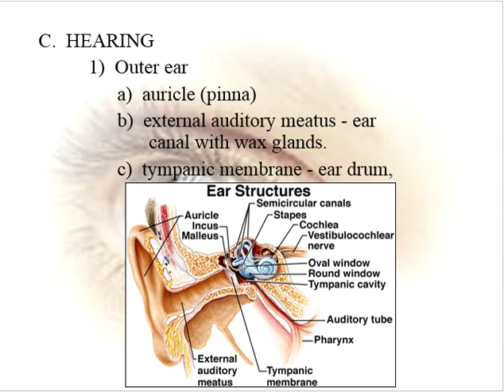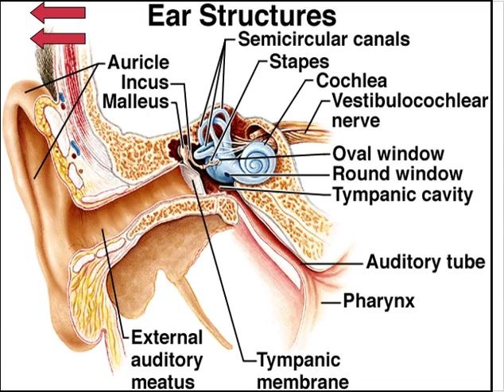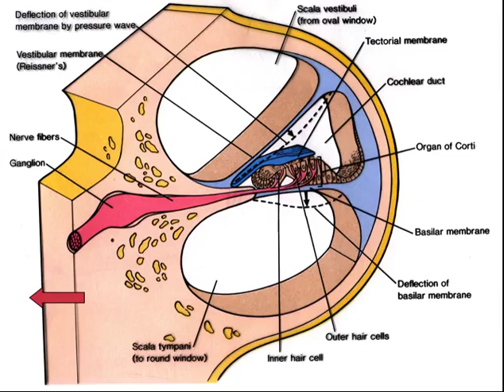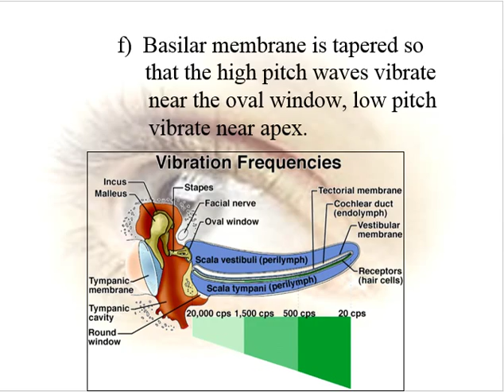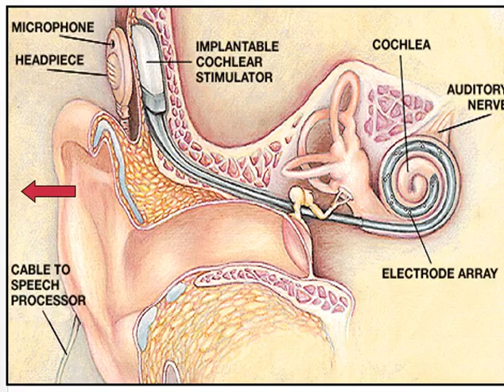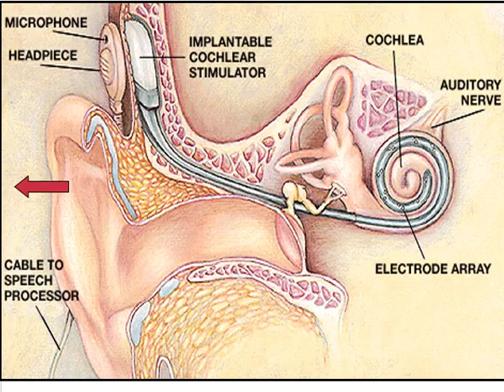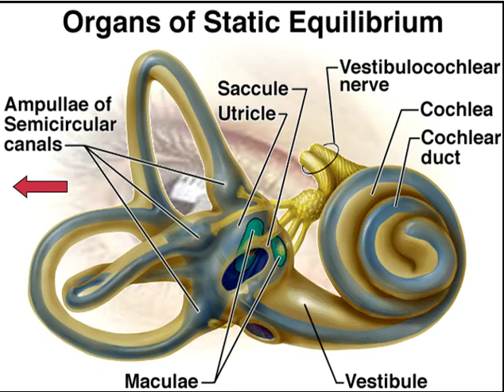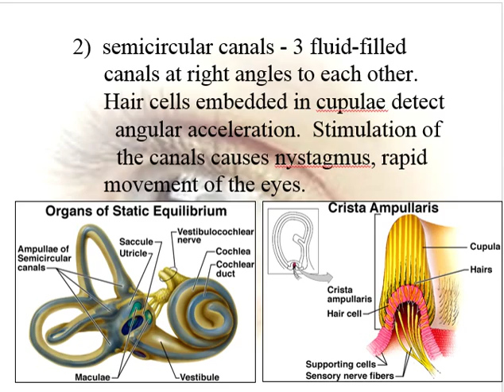Special Senses - Auditory - Physiology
Lecture series by G. Fuller, who has been teaching Physiology course for 35 years. This was the last semester teaching before he retired.